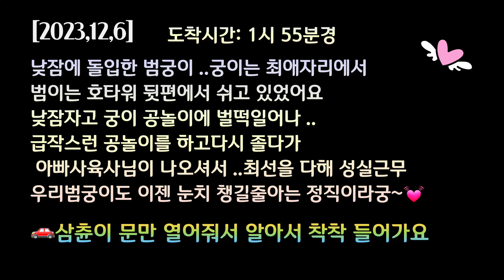대장사육사님🙋관람창방문에..급 성실근무 범 🐯🐯 오늘은 👉어떤 일이 🎶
[백두대간 호랑이숲]

Korean tiger 💓lovely tiger